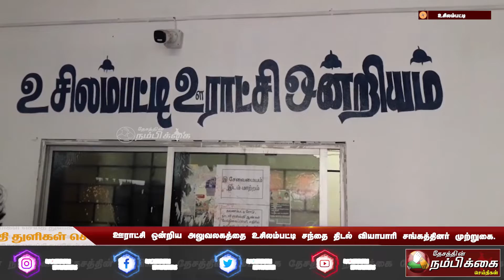ஊராட்சி ஒன்றிய அலுவலகத்தை உசிலம்பட்டி சந்தை திடல் வியாபாரி சங்கத்தினர் முற்றுகை.